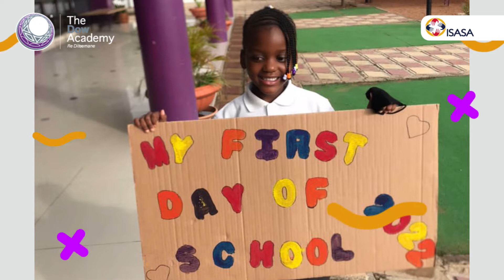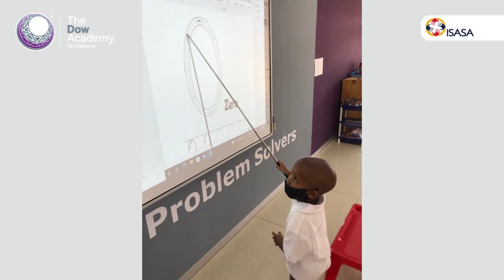The Dow Academy 2022 Reception Graduation